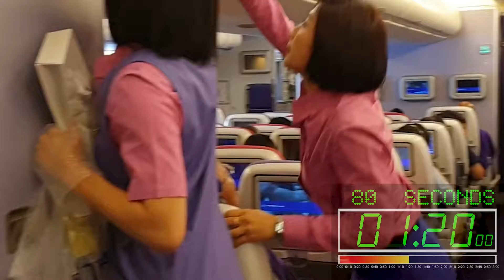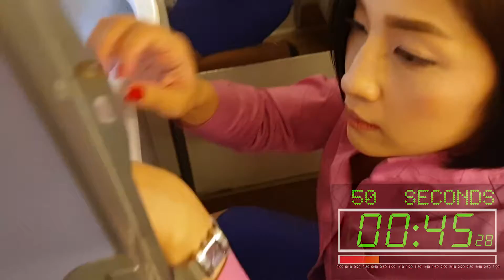ภารกิจที่เราอาจไม่รู้ Thank for 1:20 minute task, we may not know. Thai airways